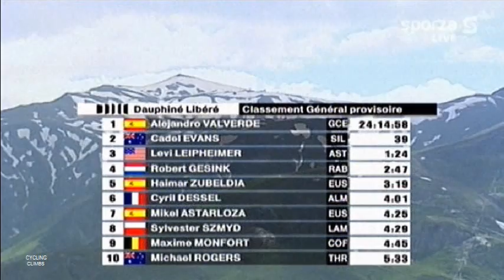Critérium du Dauphiné Libéré 2008 - La Toussuire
(#12) Final climb to La Toussuire from Saint-Jean-de-Maurienne (l. 19 km, a. 1705 m, a.s. 6%, m.s. 11.3%) in stage 8 of the Critérium du Dauphiné Libéré 2008 (Jun 14). Featuring a.o. Levi Leipheimer, Cadel Evans, Alejandro Valverde, Chris Sørensen, Robert Gesink, Pierrick Fedrigo, Sylvester Szmyd, Haimar Zubeldia, Matteo Carrara, Daniel Navarro. (re-up)